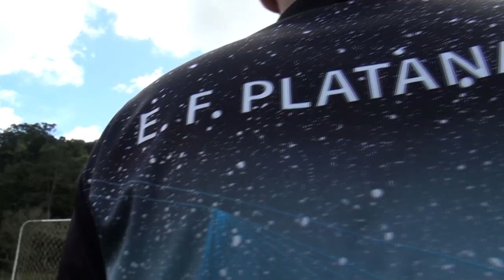Equipo de fútbol de Platanares destaca en el campeonato de quinta división de LINAFA